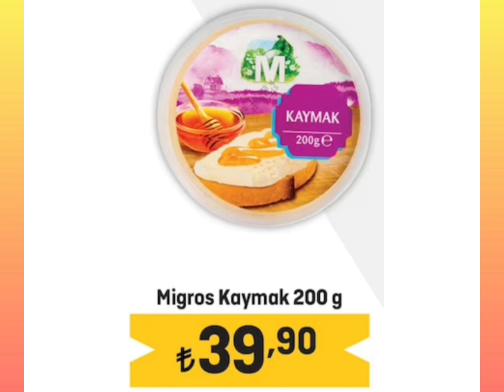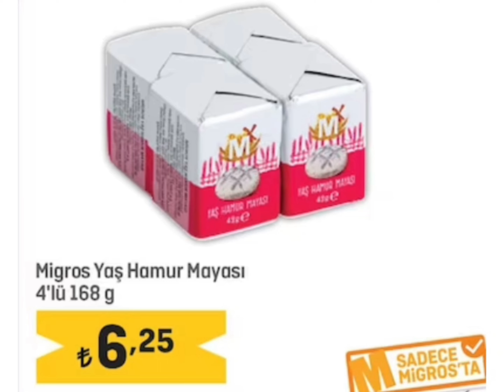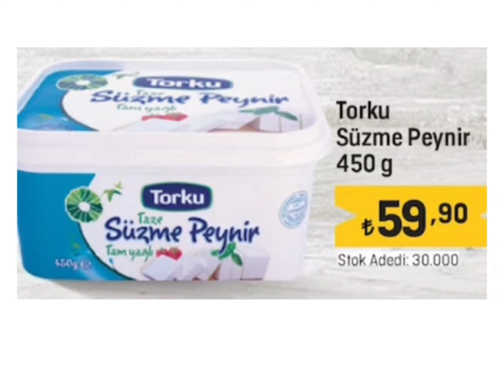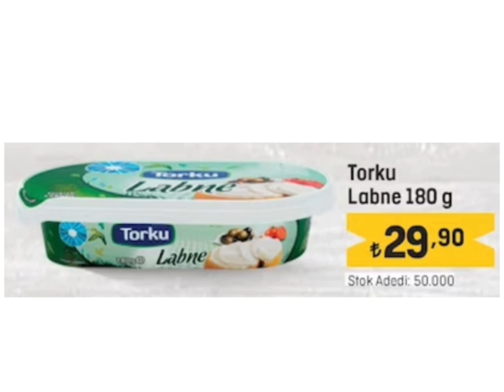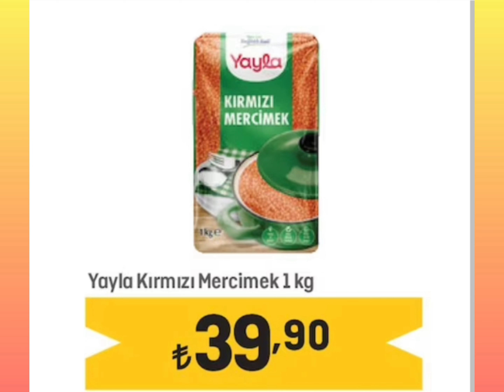MİGROS 25 EKİM 2023 SONA ERECEK OLAN AKTÜEL KATALOĞU/GIDA/TEMİZLİK ÜRÜNLERİ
migros aktüel ürünler kataloğu yayınlandı gıda ve temizlik ürünleri geliyor